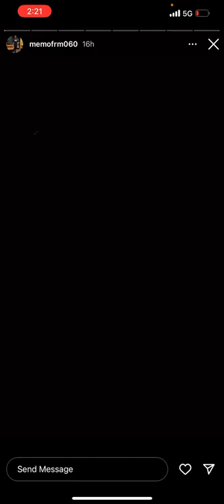Memo600 Goes on a High Speed Chase and Ends Up in The Hospital